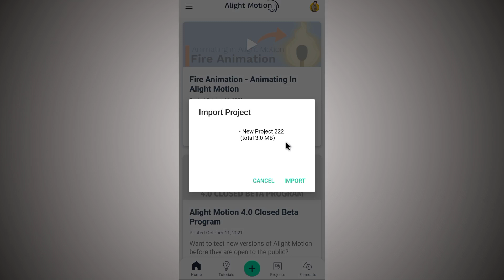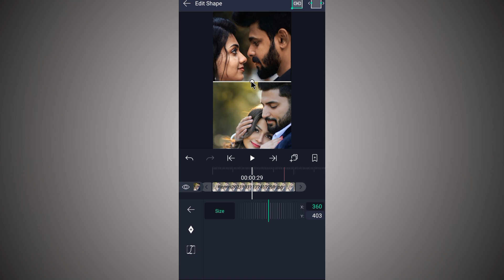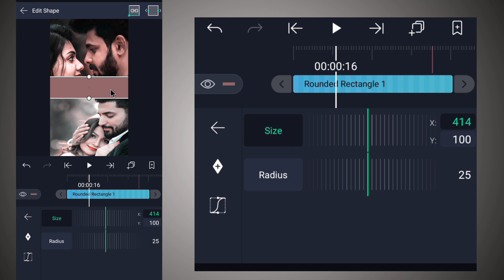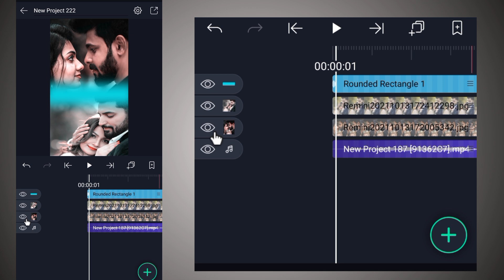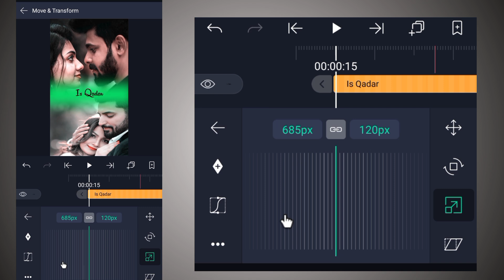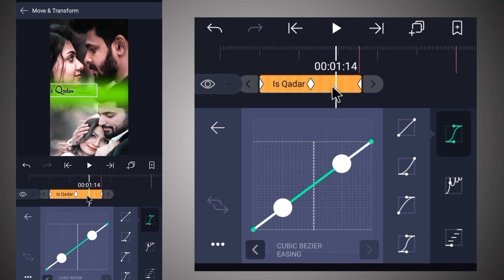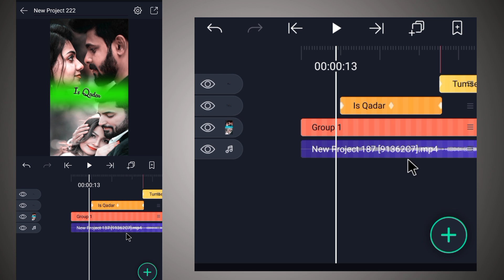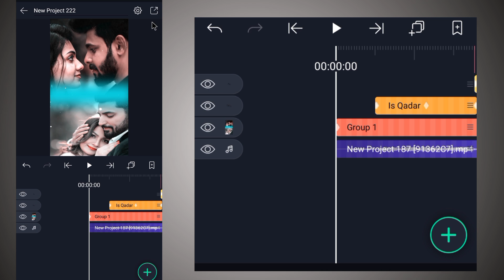4K+ Full Screen Duel Photo Text Animation alight motion🔥Hindi |Status video editing ||Vinit sah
4K+ Full Screen Duel Photo Text Animation alight motion🔥Hindi |Status video editing ||Vinit sah

Is video me main bataya hu ki Alight Motion app me 4K+ full screen Duel photo text animation status video kaise banate hai bahut hi aasani se sikhya hu

_polymer=true

🔘Your Quiry⤵️⤵️

1 how to make HD+ Full screen status alight motion
2 alight motion photo move text transition status
3 moving karne wala status
4 Photo right left move alight motion
5 alight motion Photo zoom and slide
6 full screen video kaise banaye
7 hd status full screen status
8 1080p Me status editing
9 4K quality status editing alight motion
10 trending text animated video kaise banaye
11 Lahrata hua word kaise likhe alight motion me
12 kinemaster se status video kiase banaye
13 alight status video editing
14 kinemaster se full screen status kaise vanaye
15 smooth Photo slide editing alight motion
16 Trending Photo slide status kaise banaye